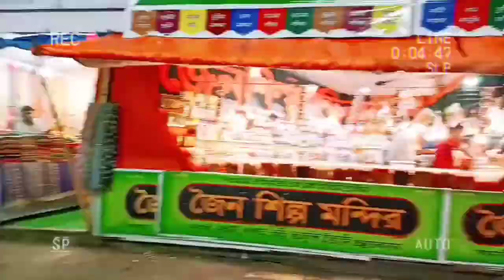Bidhan nagar rath yatra utsav -2022 | Kolkata salt lake karunamoyee